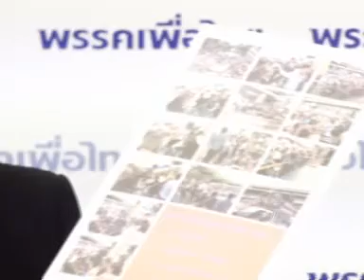พร้อมพงศ์ ซัดสุเทพสิ้นคิดหมดเงื่อนไขการชุมนุม ลุแก่อำนาจปิดล้อมบริษัทเอกชน 20 ก พ 2557